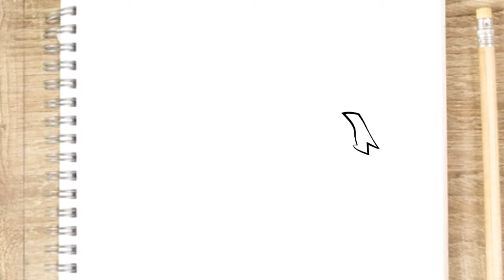FREE FIRE DRAWING NEW M1014 EMERALD DRAGON EVOLUTION GUN - HOW TO DRAW FREE FIRE FF